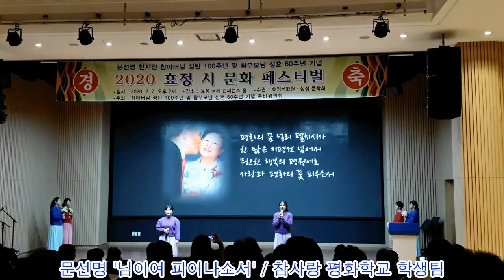[2020효정시문화페스티벌] '님이어 피어나소서' 참사랑 평화학교 학생팀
2020.2 7 효정국제문화재단 국제컨퍼런스 홀